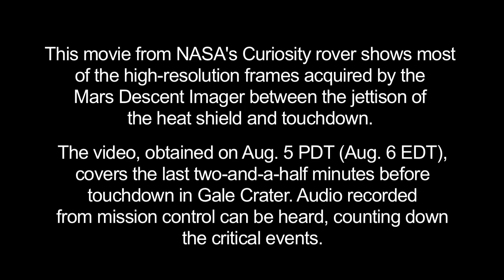Curiosity Descent Camera & Control Room Audio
This is a JPL video showing the HD version of the Mars Curiosity landing as viewed from the Mardi descent camera.  Control room audio is sync'd by JPL to the landing sequence (and is therefore accurate).  A handful frames are filled from low-res thumbnails.